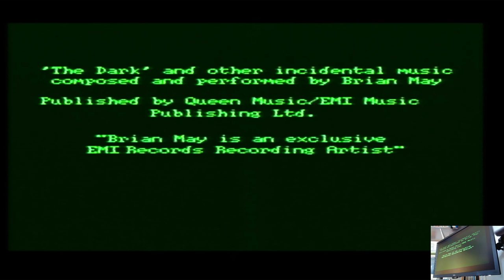Rise of the Robots Hard Super Nintendo (SNES) Original hardware